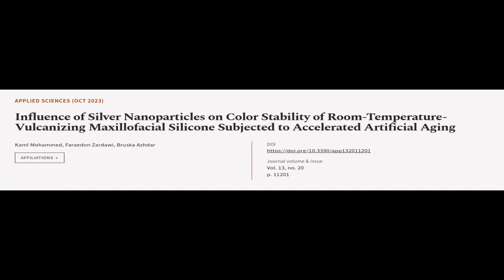Influence of Silver Nanoparticles on Color Stability of Room-Temperature-Vulcanizing ... | RTCL.TV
### Keywords ###

### Article Attribution ###
Title: Influence of Silver Nanoparticles on Color Stability of Room-Temperature-Vulcanizing Maxillofacial Silicone Subjected to Accelerated Artificial Aging
Authors: Kaml Mohammed, Faraedon Zardawi ,and Bruska Azhdar
Publisher: MDPI AG
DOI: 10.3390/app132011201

### Video Timestamps ###
0:00:00 - Summary
0:01:03 - Title
0:01:09 - Tail
0:01:13 - End